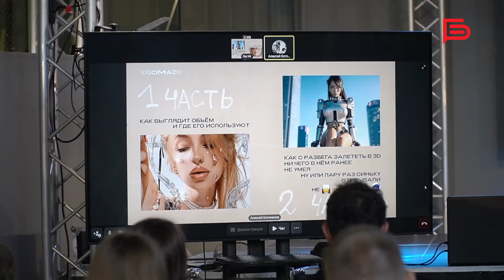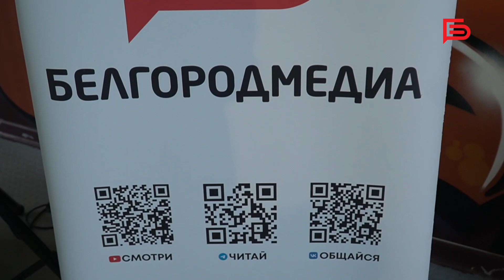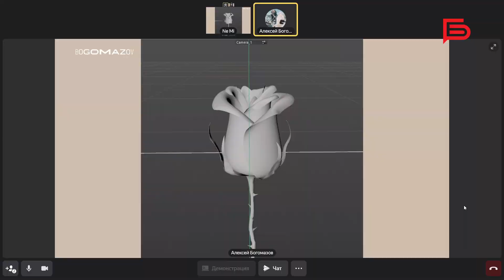Образовательный проект «Другой Медион» I Атмосфера мероприятия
На выходных в Белгороде состоялся образовательный проект «Другой Медион».

Его организовали студенты НИУ «БелгУ» совместно с КЦ «Октябрь».

Спикеры рассказали гостям «Другого Медиона» о web-дизайне, нейротекстах, визуальном контенте и стрит-арте. Программа получилась очень насыщенной.

Делимся атмосферой яркого мероприятия в сюжете📺